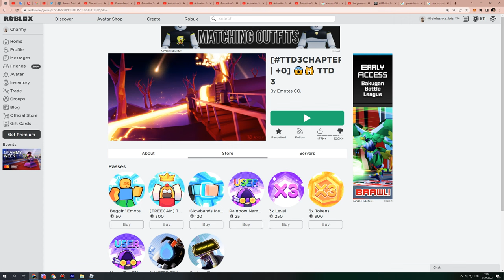TTD3 become CRINGE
Anti-Emote Legacy!? Seriously!?
I hate TTD3 bc they are really shit "theirs" emotes coming ffrom EmoteLegacy and if Emote Legacy leave idk what tf it is.

Anti-TTD3!!!

That's all.